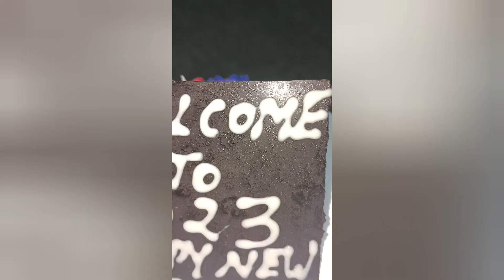happy new year vlog ❣️ tarun namdev vlog samrath dahiya vlogs